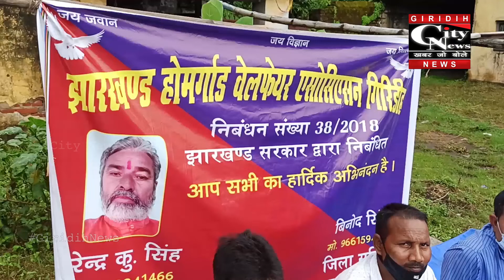Giridih City News - झारखंड होमगार्ड वेलफेयर एसोसिएशन की बैठक, 7 प्रस्तावों पर गहन चर्चा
झारखंड होमगार्ड वेलफेयर एसोसिएशन ने अपने 7 प्रस्तावों पर गहन चर्चा को लेकर बरमसिया एक्साइज डिपो में एक बैठक आयोजित की।इस दौरान गृह रक्षकों के हित के लिए समान काम का समान वेतन समेत अन्य कई मुद्दों पर विचार विमर्श करते हुए आवश्यक निर्णय लिए गए।